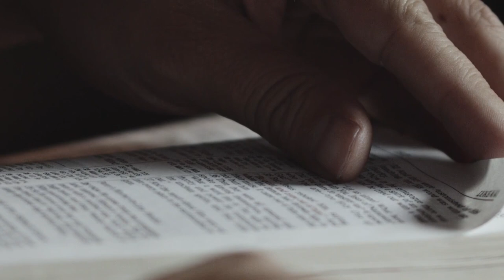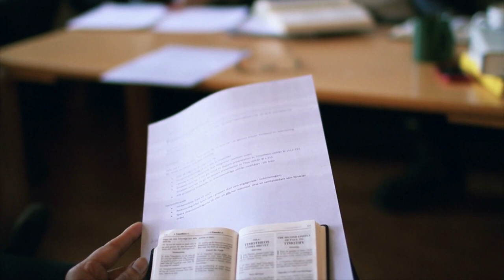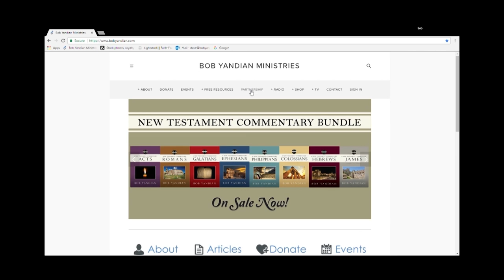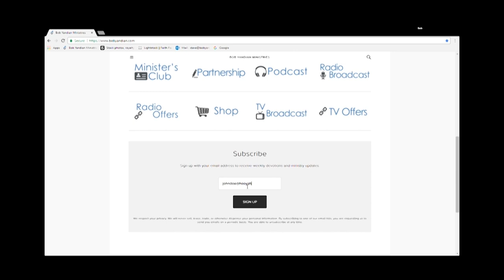Israel’s Role in the World - Student of the Word 793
If you want to know what is going on in the world, and what is about to go on in the world, all you need to do is watch what is happening in Israel. Israel is the one nation on earth which God will not let fall. Join Pastor Bob Yandian for this Bible study and learn about Israel’s Role in the World.